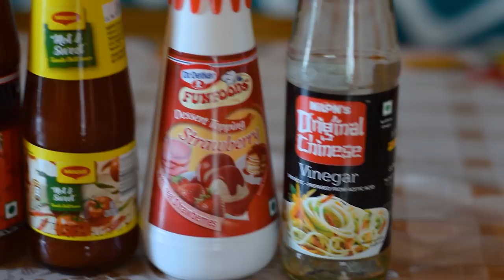THE LOSER EATS A RAW EGG!! | Doing the sauce challenge with my bestfriends | Crazy time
Hey guys!
So I'm up with another crazy video where I do the sauce challenge with my bestfriends and it was absolutely insane and lunatic!!
This was honestly one of my most favourite videos to film and I loved every bit of it...
High hopes you like it too🌠
Ps-sorry about the video length, we tried and honestly we were pretty much helpless...